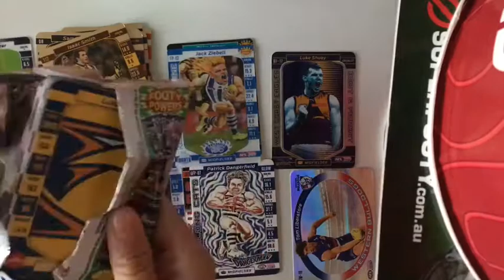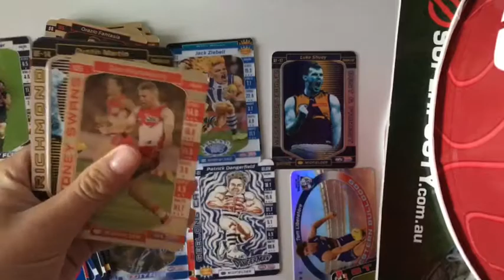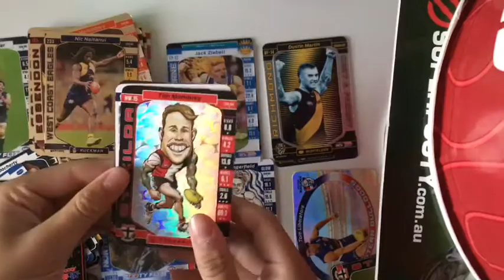AFL Teamcoach 2017 BOX BREAK Part 3